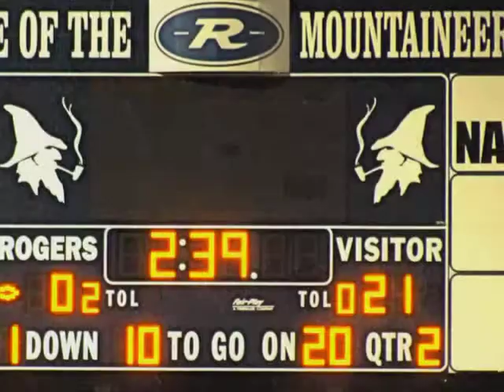Raiders vs Broncos